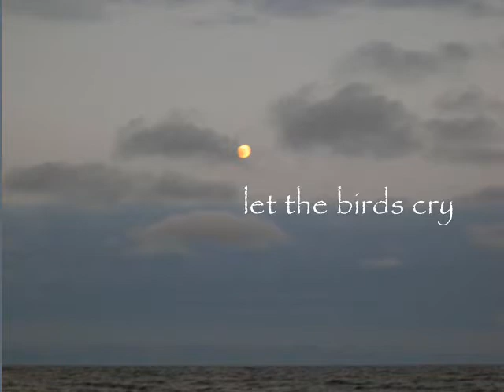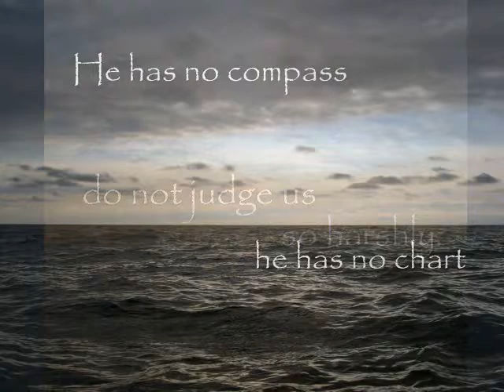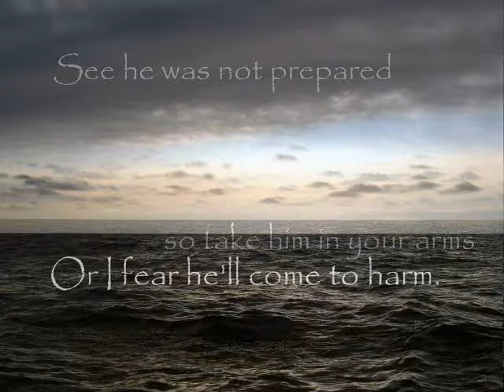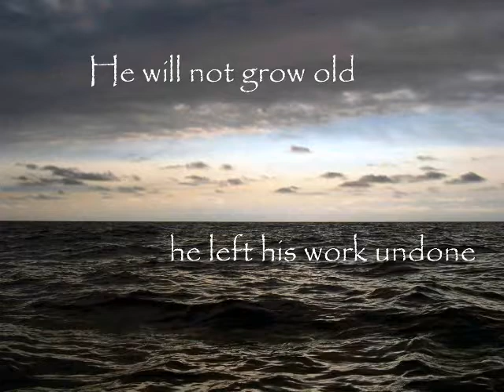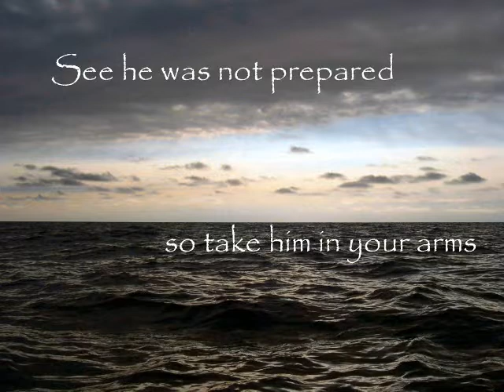Come to Harm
Words & music by Janie Christensen
Janie Christensen...vocals, keyboard
Angelo Ficara...bass, percussion
Jan Christensen...photographs
From the CD 'Painted Birds'
Crazy Lanterns Music/ASCAP